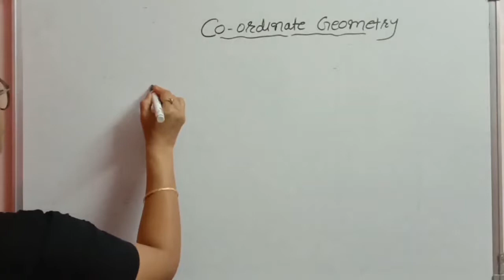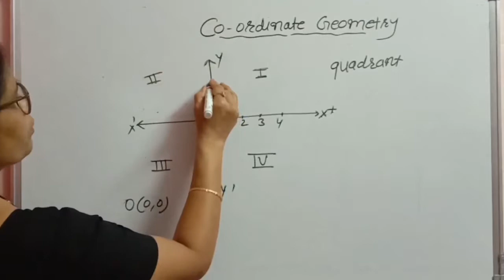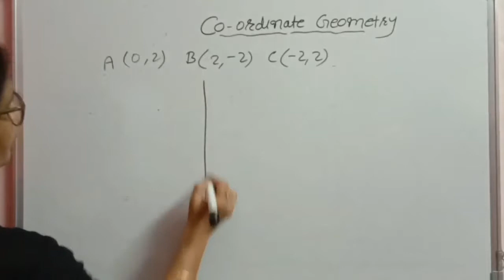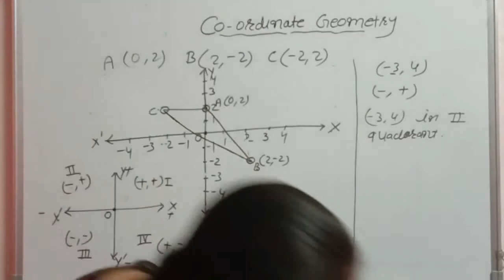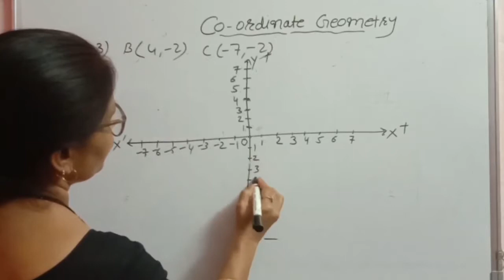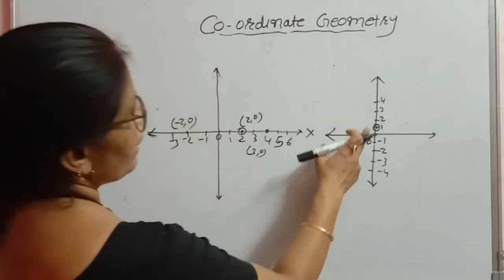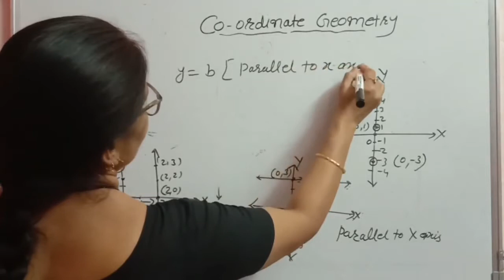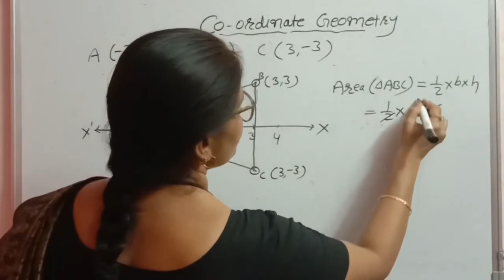Coordinate Geometry | Class 9th | Maths Solutions | Pallavi Gosavi